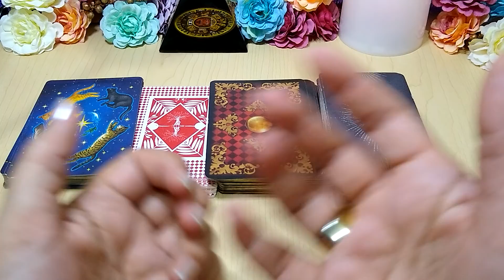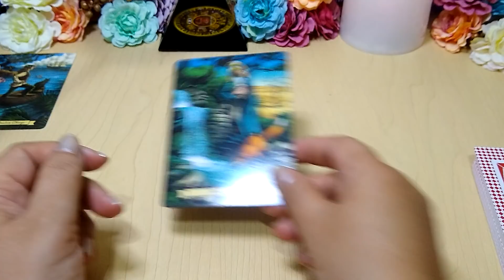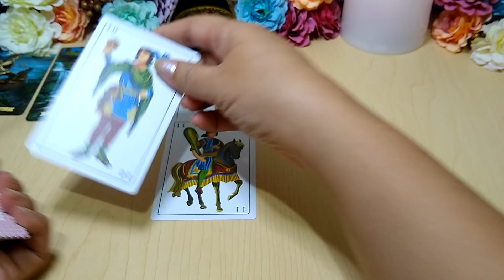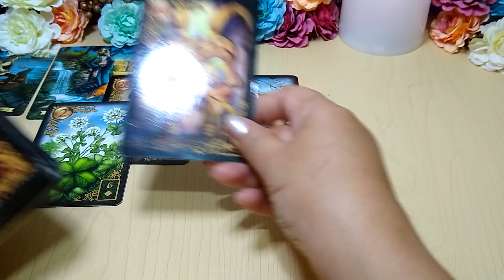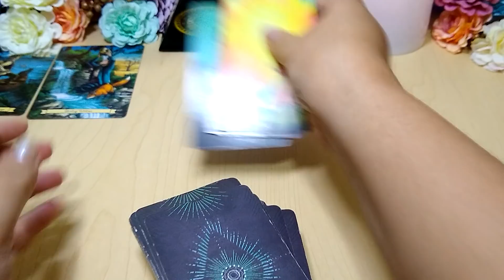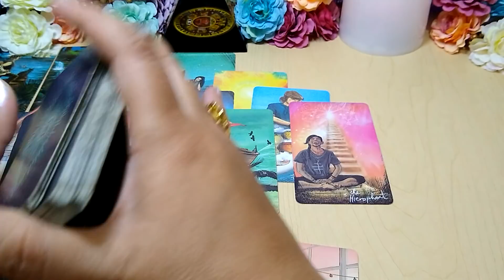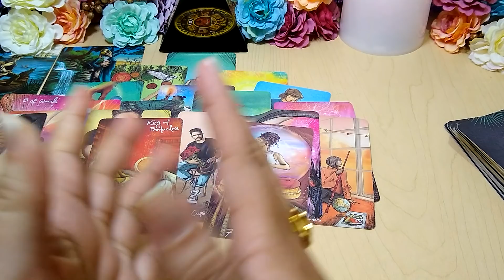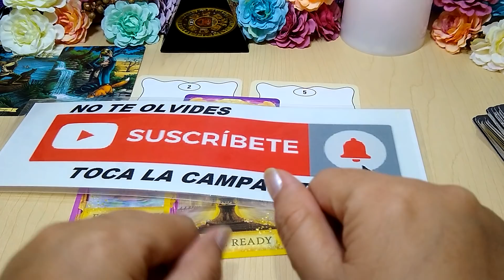✅𝐖𝐎𝐖 𝐕𝐈𝐑𝐆𝐎 🌈𝐄𝐒𝐓𝐀 𝐏𝐄𝐑𝐒𝐎𝐍𝐀 𝐃𝐄 𝐕𝐄𝐑𝐃𝐀𝐃 𝐓𝐄 𝐀𝐌𝐀🌈💋 𝐓𝐀𝐑𝐎𝐓 𝐇𝐎𝐑𝐎𝐒𝐂𝐎𝐏𝐎 𝐄𝐍𝐄𝐑𝐎 𝟐𝟎𝟐𝟐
TIRADA ESPECIAL TAROT AMOR, SOLTEROS, NOTICIAS DE TU EX Y DE TU FUTURO AMOROSO.

¡Sobreviví 100 días en Minecraft Hardcore!
Intento sobrevivir 100 días en Minecraft hardcore, y si muero una vez tengo que borrar mi mundo y empezar de nuevo.